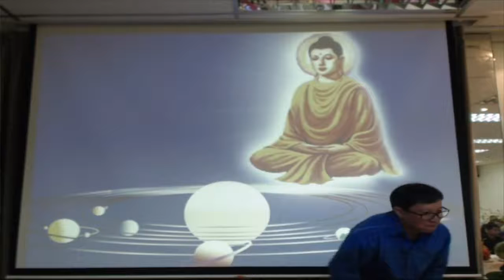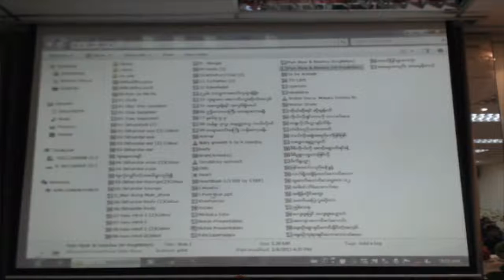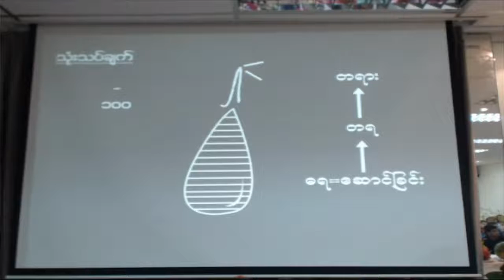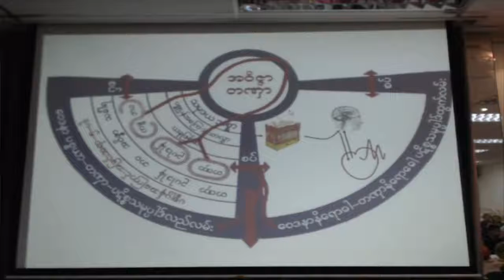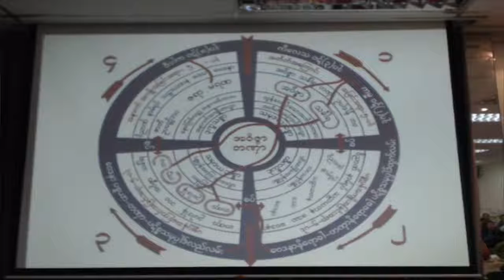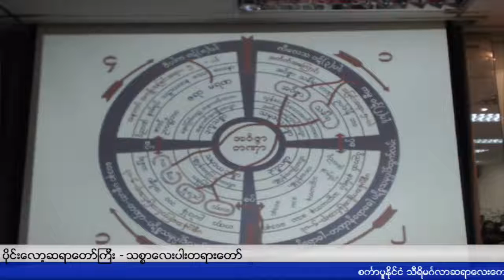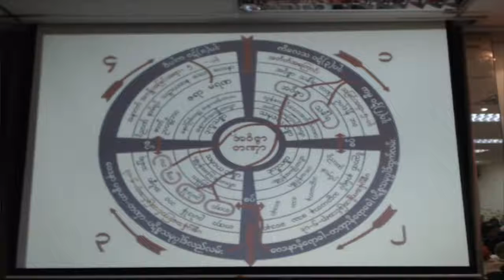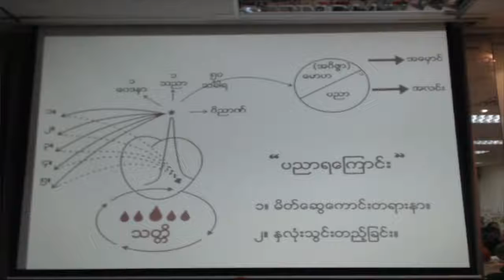သစၥာေလးပါးတရားေတာ္ပိုင္းေလာ့ဆရာေတာ္ႀကီး-(၅)ရက္တရားစခန္းစကၤာပူစတုတၳေန႔-ပထမအခ်ိန္ေဟာစဥ္တရားေတာ္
သစၥာေလးပါးတရားေတာ္ ပိုင္းေလာ့ဆရာေတာ္ႀကီး - (၅)ရက္တရားစခန္း စကၤာပူ စတုတၳေန႔ - ပထမအခ်ိန္ ေဟာစဥ္တရားေတာ္ (၁၂.၁၁.၂၀၁၇)